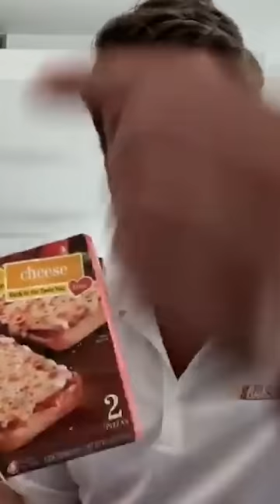Nothing More Dangerous Than A Fresh Stouffer's French Bread Pizza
It doesn't matter how sweet and innocent it looks, Stouffer's French Bread Pizza is molten lava ready to burn your face off